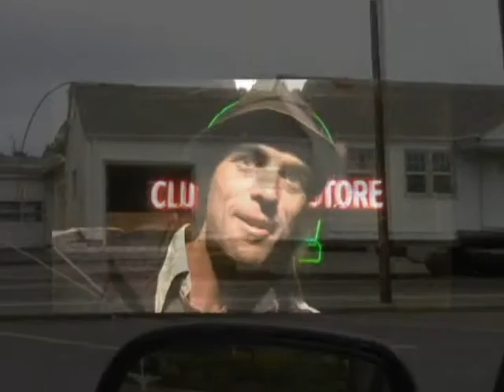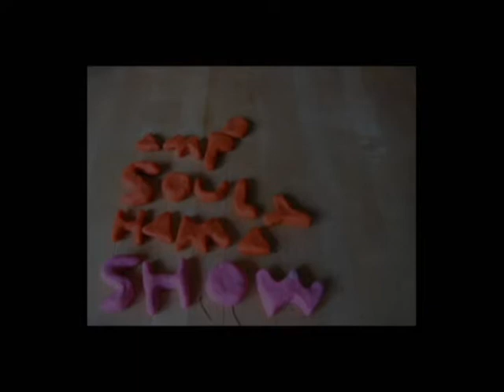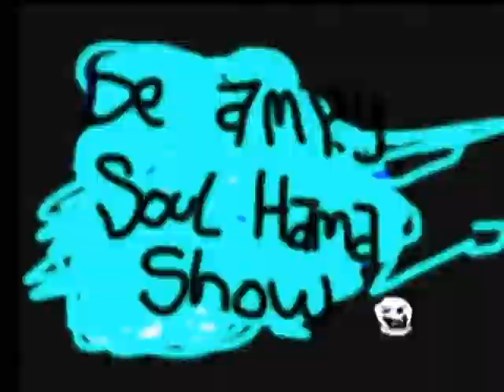４種を生解説 Front Man Taking Off On His Own!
ース編集部が動画撮影。A Video using audio FT. TAYLOR GRUVE, BUSKET BAND, LUCAS REVOLUTION LIVE  with street interviews live